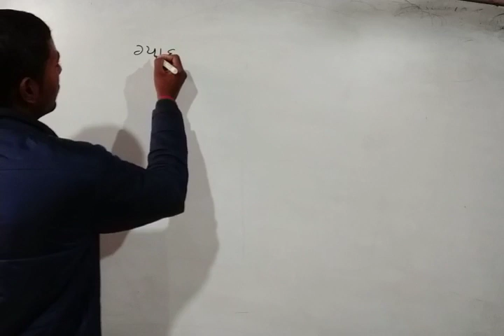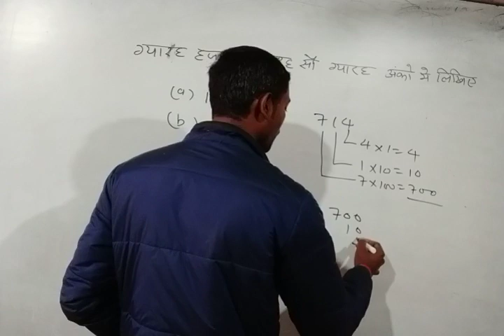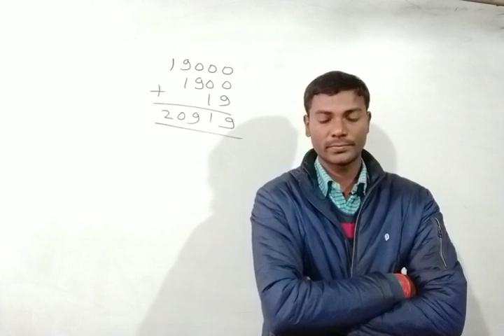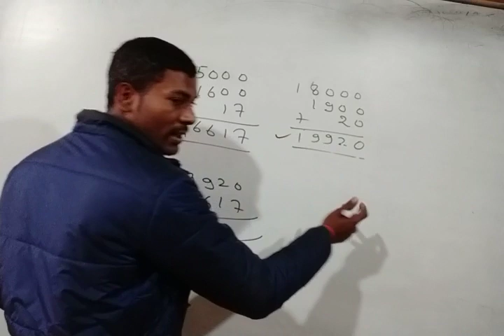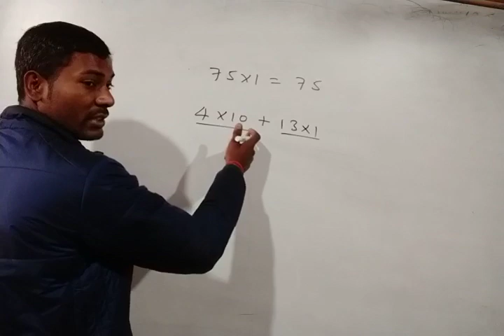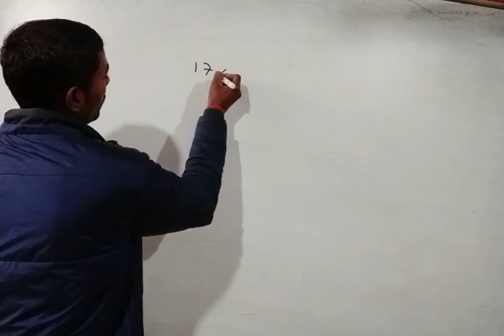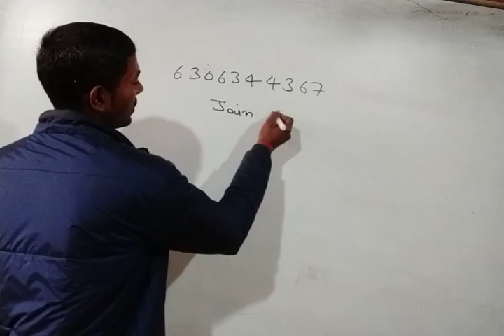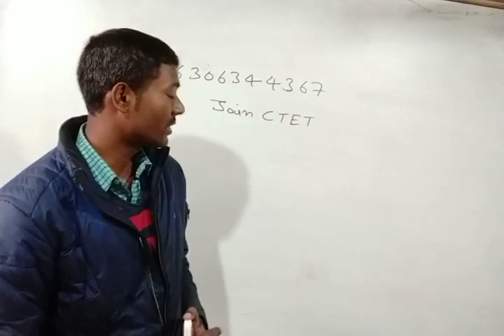स्थानिमान पर आधारित प्रश्न (CTET गणित स्पेशल)